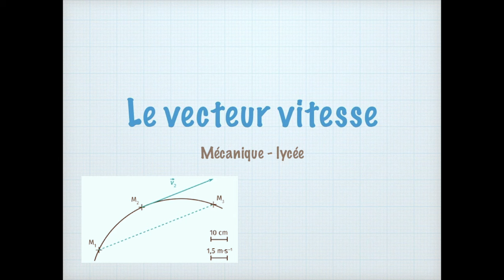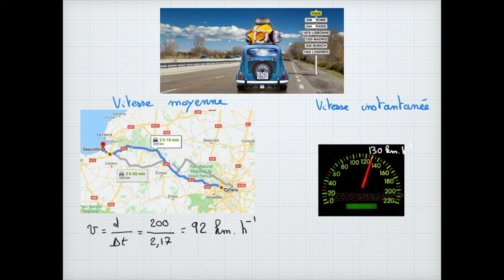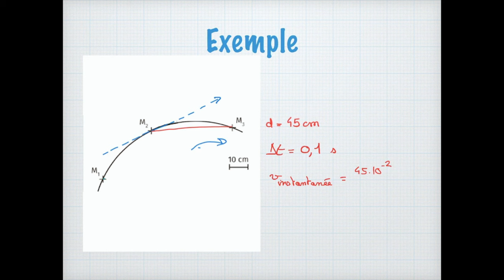Vecteur vitesse et vitesse instantanée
Bienvenue sur la chaîne de Profcoudert, la chaîne qui vous explique vos cours de physique de façon simple.

Au programme de cette vidéo, le vecteur vitesse et notamment la différence entre vitesse moyenne et vitesse instantantée. C'est un point qui est abordé très rapidement la plupart du temps en lycée et qui en fait est très important. Si vous maîtrisez ce point-là, vos résultats en mécanique vont s'en faire sentir !